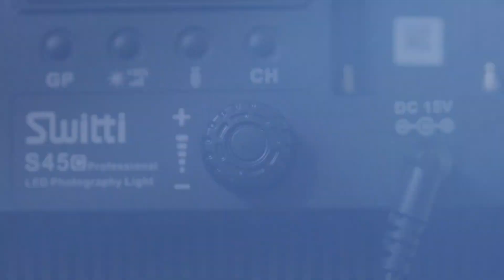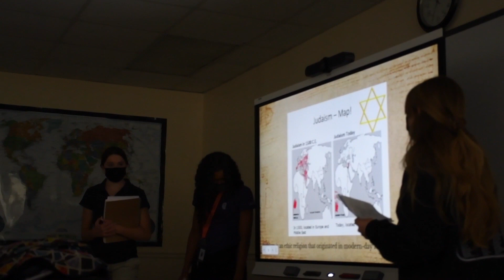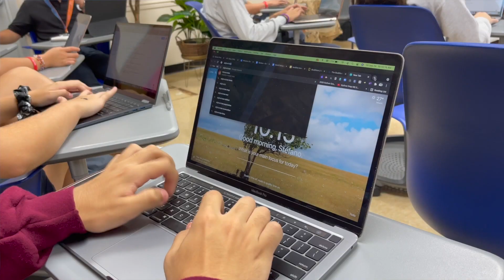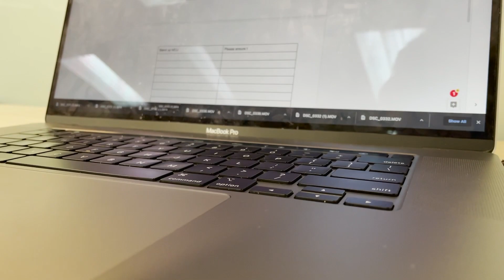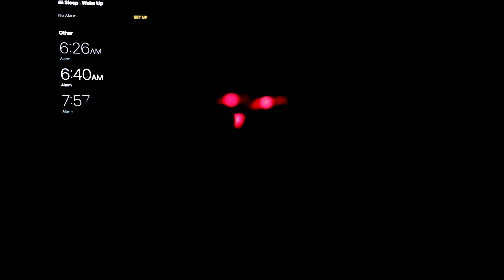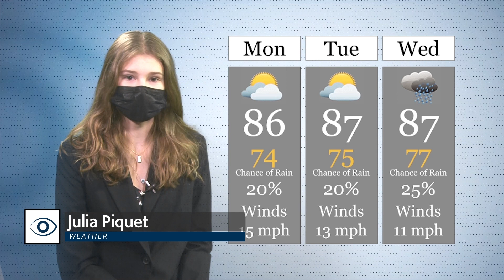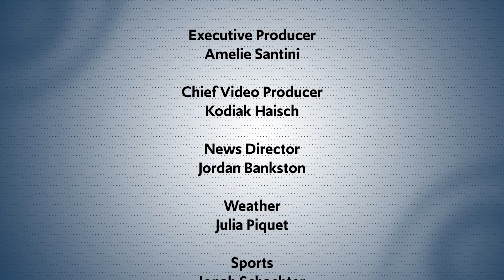RaiderVision, October 4, 2021